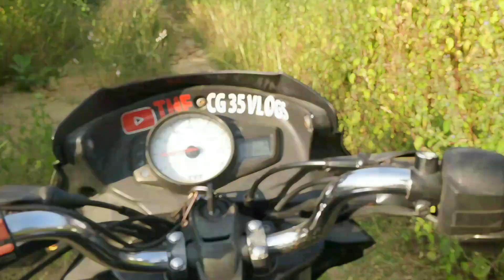I AM START YOUTUB JOURNEY ON THIS BIKE|QUEEN' ❤️|TVS MY FIRST BIKE || ‎@amitsonivlogs223